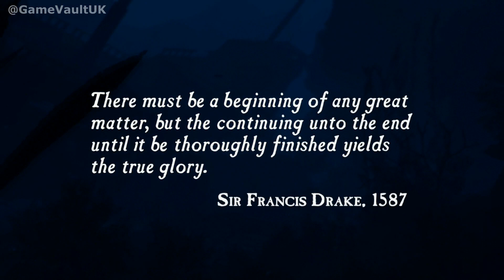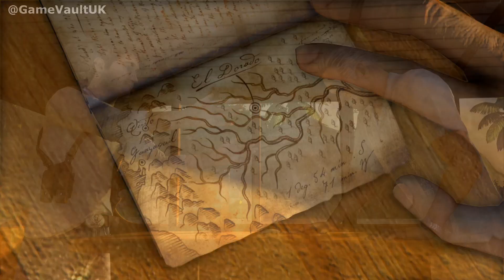Uncharted Drakes Fortune - Chapter 1 - Ambushed - Walkthrough No Commentary PS4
THE BEGINNING OF A LEGEND

Jump into the perilous journey that kick-started the legendary escapades of Nathan Drake. Hunt for the lost treasure of El Dorado, with the help of courageous journalist Elena Fisher and Drake’s mentor and friend Victor “Sully” Sullivan.

Enjoy peerless storytelling from the team at Naughty Dog, as you race to discover the fabled city of gold before your ruthless enemies.

Experience the classic PlayStation®3 adventure that redefined the genre, now on PlayStation®4.

A TRUE TREASURE:
• Take control of Nathan Drake on his first breath taking adventure.
• Uncover clues and unravel mysteries to find a forgotten island and a treasure that was thought to have never existed.
• Experience award-winning storytelling from Naughty Dog, acclaimed developers of The Last of Us.

Walkthrough no commentary gaming channel of all your favourite games.
I mainly play PlayStation games but will occasionally upload games from other consoles.

It keeps the channel alive and constantly uploading for your entertainment.

Upload schedules are 9am, 3pm & 9pm (GMT)

- GVHQ